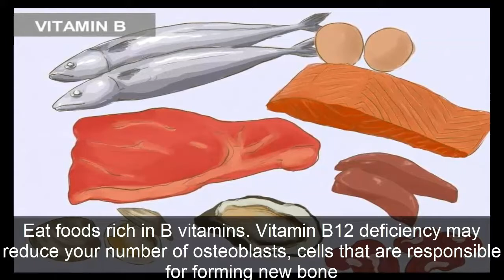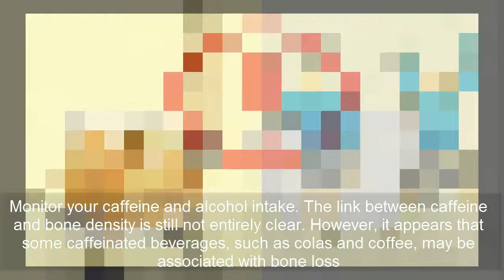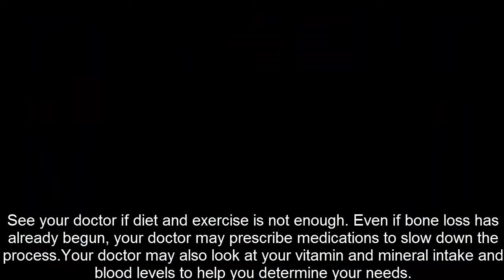Food that increae Bone Strehgth!Health tips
In this video i am going to show you how to increase bone densityWhat do you think of when you think about bones? If you said “Halloween skeleton,” you’re not alone. However, it’s important to remember that the bones inside your body are not dead or “dry.” They are made of living tissue that is constantly being destroyed and rebuilt. As you age, bone deterioration starts to surpass growth rate, causing a decrease in bone density.